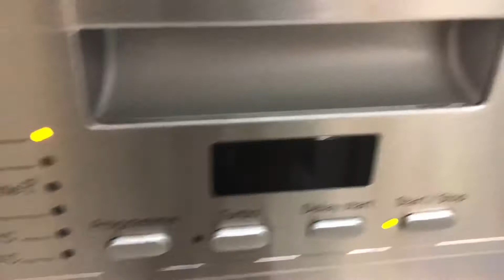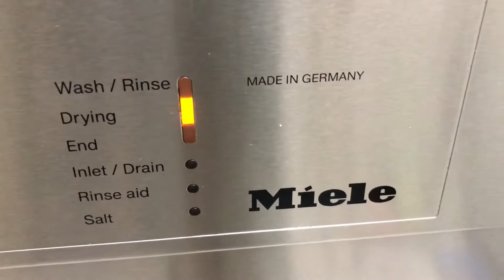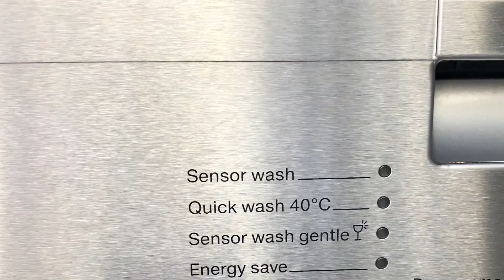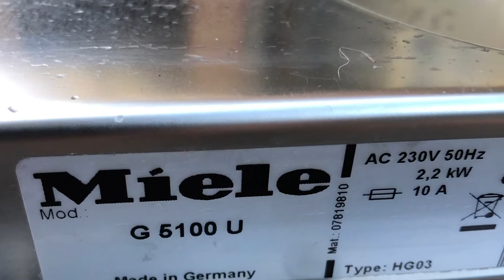Miele G 5100 U Dishwasher stainless